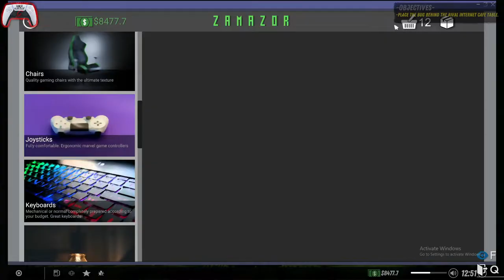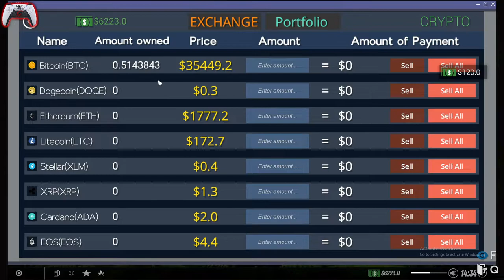Making High End Console Room | Internet Cafe Simulator 2 Gameplay #6 | Gamer Heartbeat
internet cafe simulator 2 download android
internet cafe simulator 2 techno gamerz
internet cafe simulator 2 android
internet cafe simulator 2 gameplay
internet cafe simulator 2 download pc
internet cafe simulator 2 download
internet cafe simulator 2 mobile
internet cafe simulator 2 android gameplay
internet cafe simulator 2 kaise download karen
techno gamerz
slay pop
live insaan
mythpat
beastboyshub
carry is live
total gmaing
dynamo
mortal
internet cafe simulator 2 trailer
internet cafe simulator 2 mining
internet cafe simulator 2 crack
internet cafe simulator hindi
medricito
medricitot v
part 16
episode 16
simulator game
I UPGRADED MY SETUP
gaming setup
internet cafe simulator 2
cafe simulator 2
internet cafe games
internet cafe sim
cafe sim
new update
internet games
simulator
hindi pc games
pc games 2022
internet cafe simulator 2 hindi
hindi
nade flick
nf
flicks reaction & gaming
part 1
part 2
part 3
part 4
part 5
part 15
simulator gameplay
pc build
ujjwal
techno gamerz
saiyan x pro
siyan x pro
internet cafe simulator2
internet cafe sim2
internet cafe simulator
internet cafe game
gas station simulator
techno gamerz
techno gamer
ujjwal
internet cafe simualtor gameplay
internet cafe simulator mobile
internet cafe simualtor 2 trailer
ranch simualtor
internet cafe simualtor gameplay in hindi